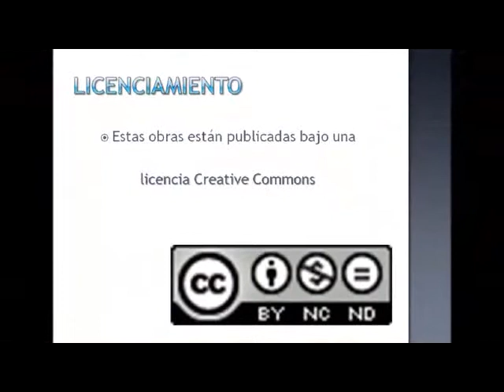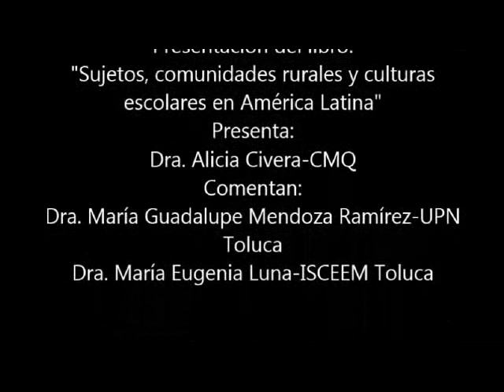Sujetos, comunidades rurales y culturas escolares en América Latina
09 octubre 2013

Feria del libro

Presentación del libro: Sujetos, comunidades rurales y culturas escolares en América Latina

Participantes:
Dra. Alicia Civera-CMQ, Dra. María Guadalupe Mendoza Ramírez-UPN Toluca y Dra. María Eugenia Luna-ISCEEM Toluca